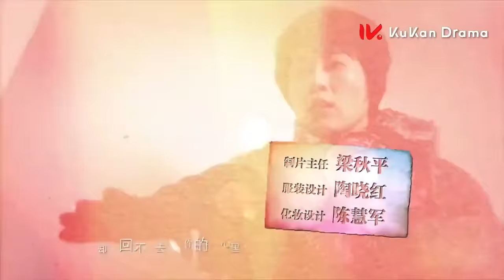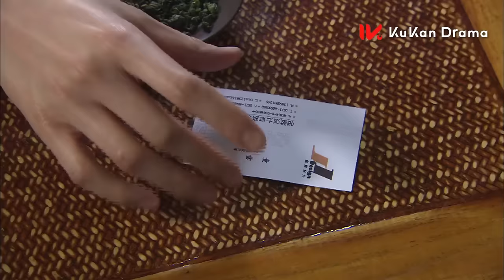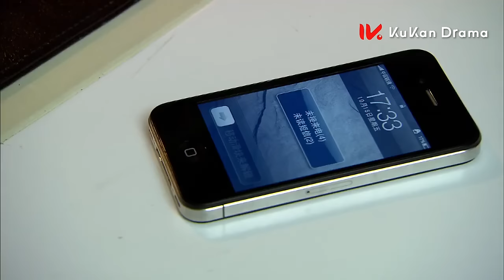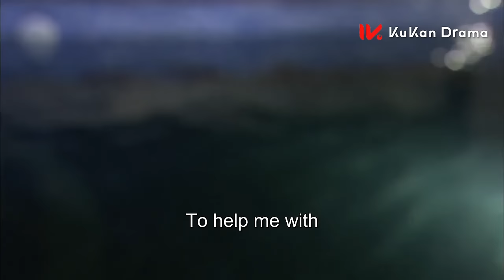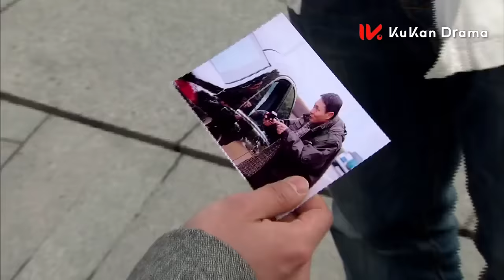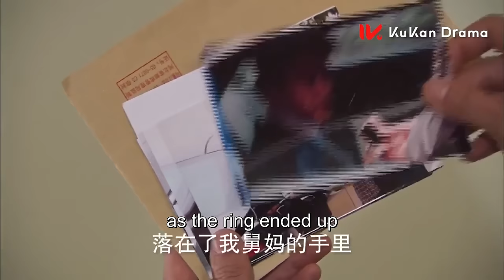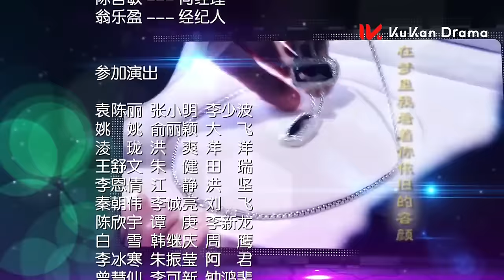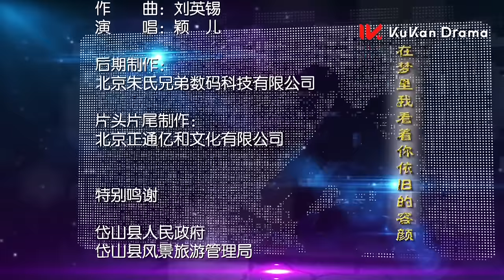【純情小白兔被霸道總裁強取豪奪 彼此折磨 互相救贖】《千山暮雪 Sealed with a Kiss》EP10 ENG SUB | 劉愷威 穎兒 | 都市 愛情 | KUKAN Drama